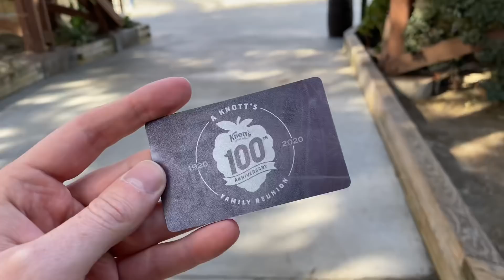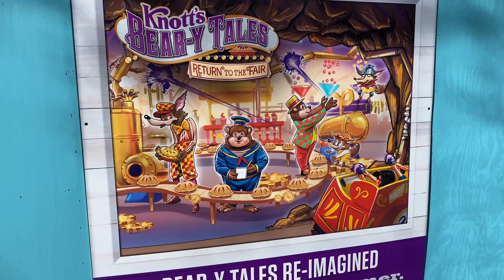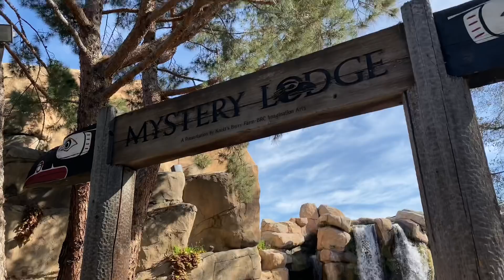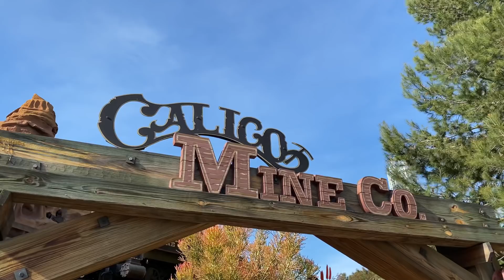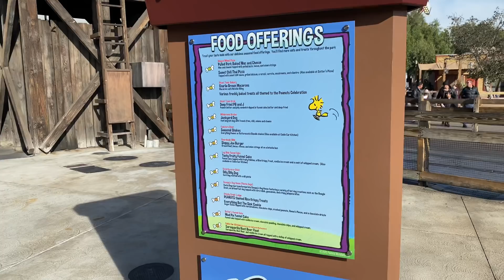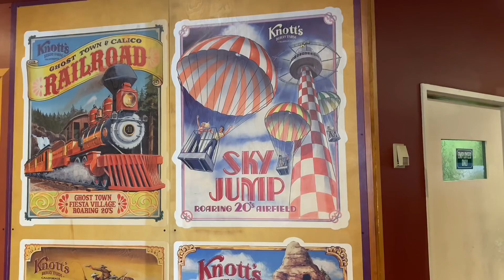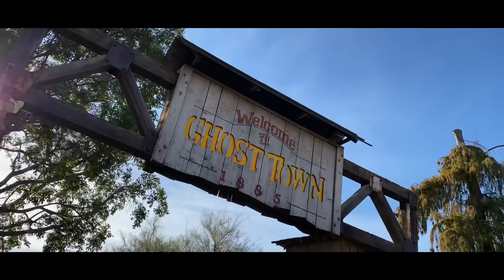New This Week at Knott’s Berry Farm | Knott’s Update!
This week at Knott’s!

In today video we take a look at what’s been going on at Knott’s Berry Farm. I’m glad I have a pass to the park again, Knott’s is always a blast and with a new attraction coming this summer, it’s going to get even better. Hope you enjoy today video!

Thanks so much for 45k! ❤️